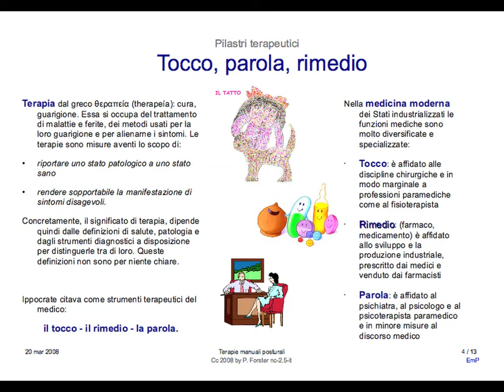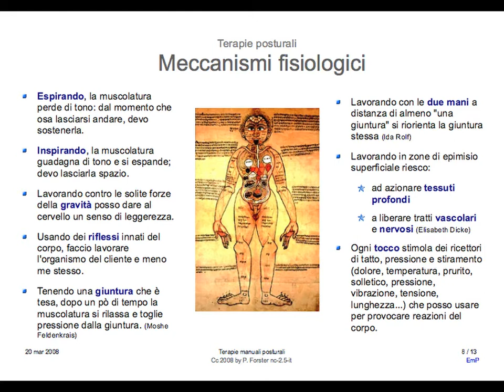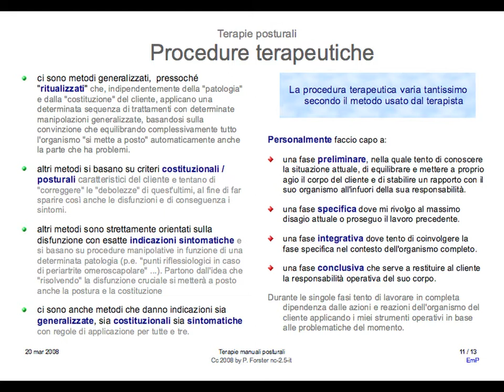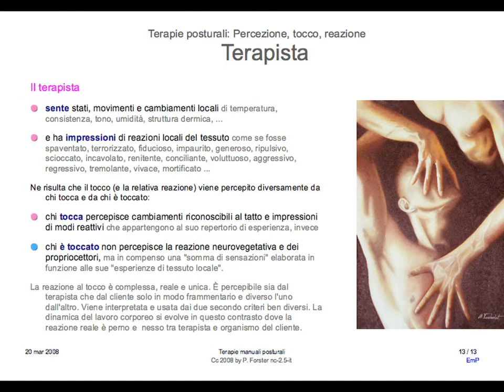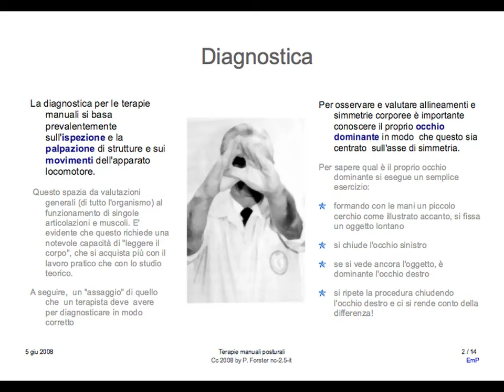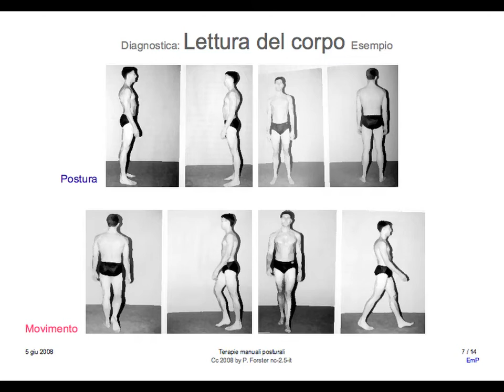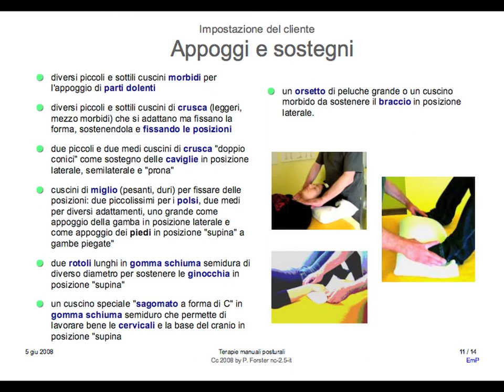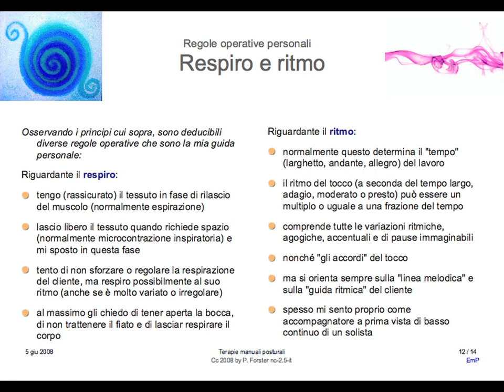Terapie posturali I & II